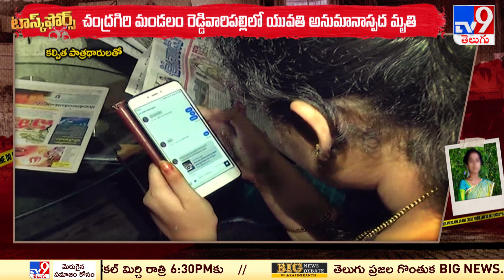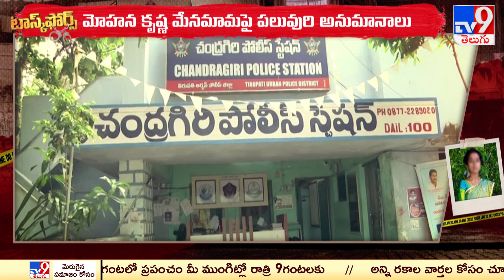Task Force: రెడ్డివారిపల్లి లో యువతీ అనుమానాస్పద మృతి | TV9 NOW